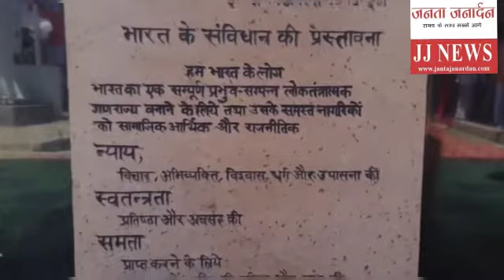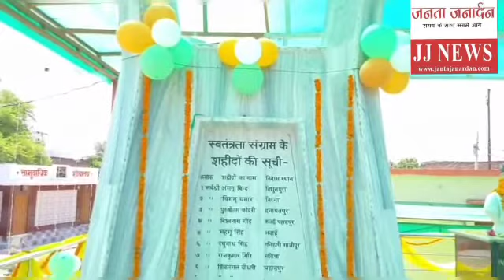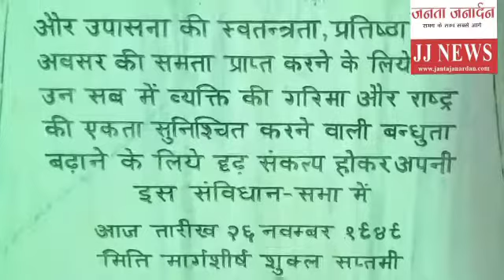Chandauli । Dhanapur के शहीदों को किया याद । MLA । BJP MLA । Sushil Singh । JantaJanardan